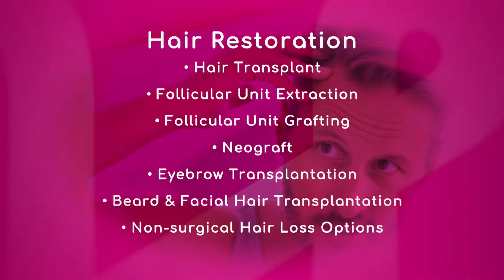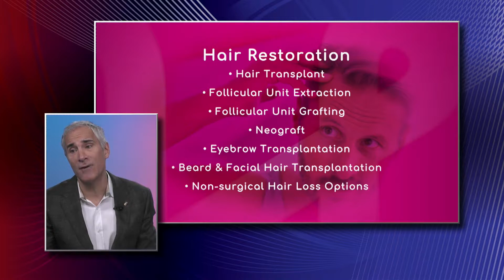Hair Restoration Treatments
What can you do to have hair restoration? Dr. Jeffrey Epstein, Facial Plastic Surgeon with Baptist Health South Florida, talks about different treatment options for hair restoration, such as hair transplant, neograft, eyebrow transplantation, and follicular unit extraction, among others.